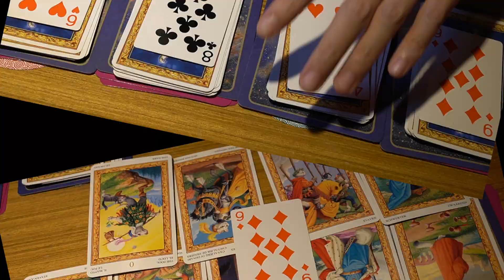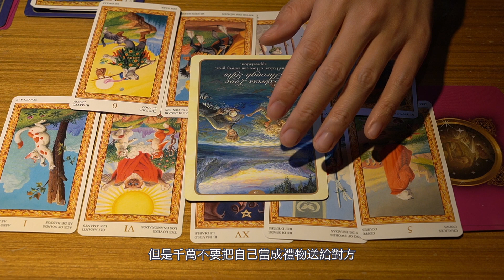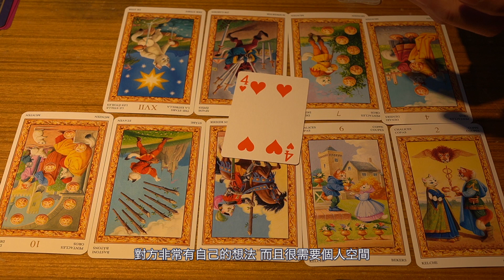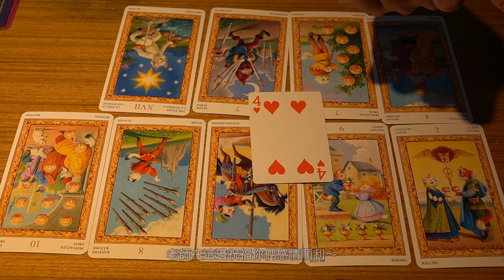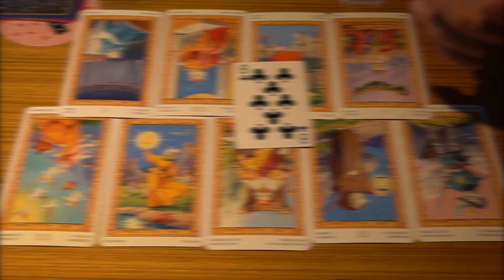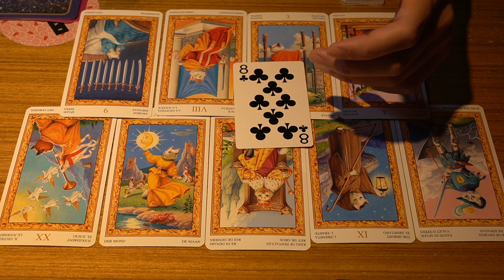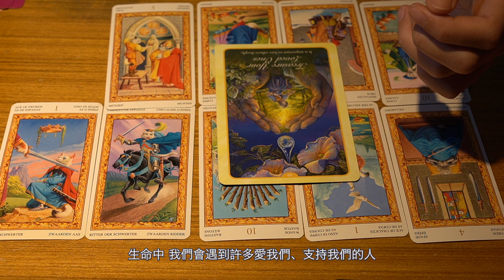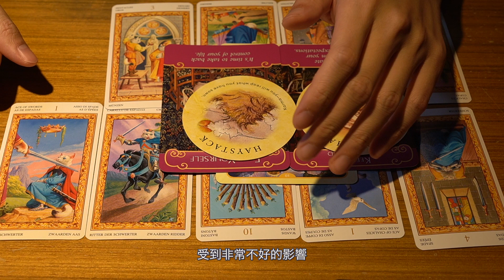3/14情人節能否脫單、告白成功？｜單身狗必看！｜塔羅占卜｜抽免費占卜,看置頂留言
想脫單必看！３／１４號是多少單身狗所期盼單身的日子！
一共抽出三位免費占卜、１０位占卜八折、５位買魔法套組９折的幸運兒
記得開CC字幕～這麼用心剪接＋上字幕的塔羅老師 還真只有我